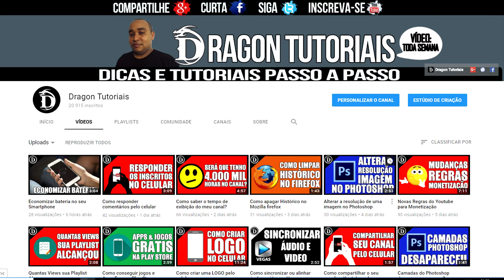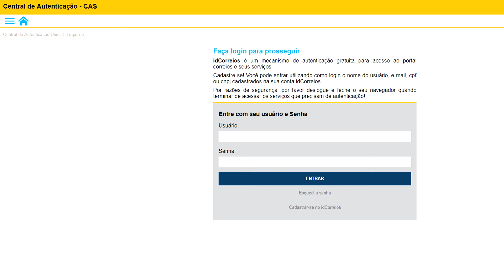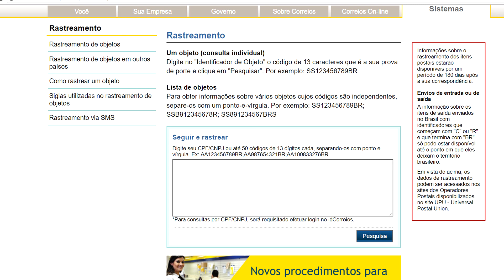Dragon News: Encomendas dos Correios agora poderá ser rastreada pelo CPF ou CNPJ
Agora as encomendas dos correios poderão ser rastreadas por meio de CPF ou CNPJ, veja um pouco sobre essa mudanças que começa a valer a partir do dia 25/01/2018. Agora fica tudo em 1 único lugar.